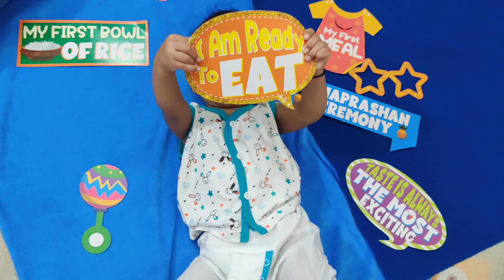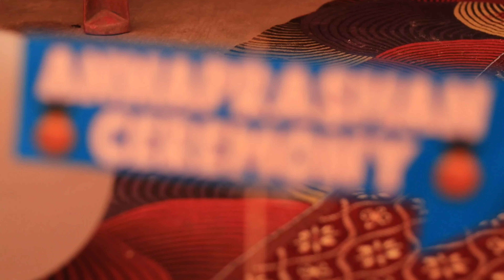HARSHIT Rice Feeding Ceremony🎑